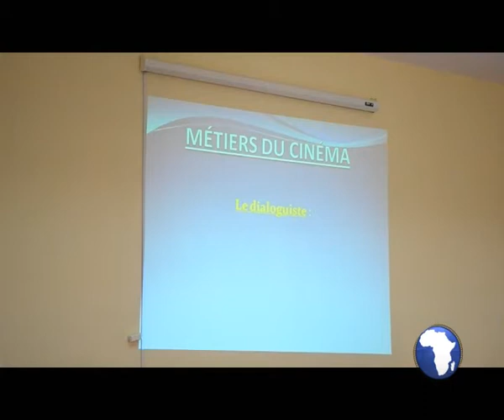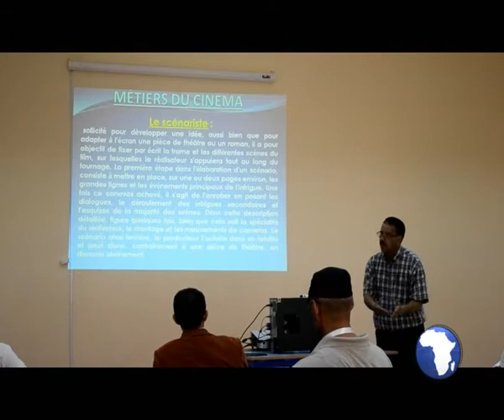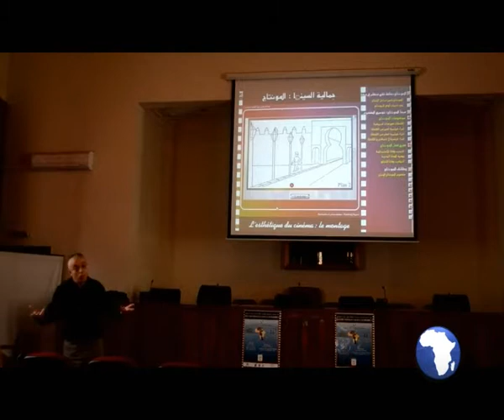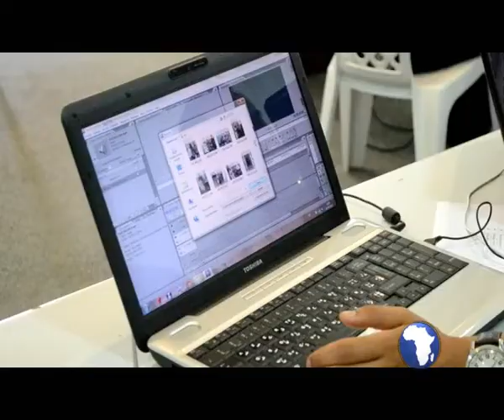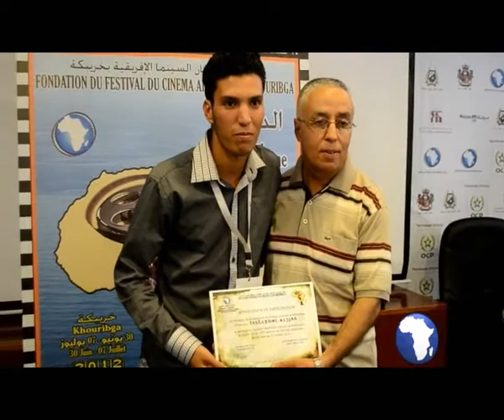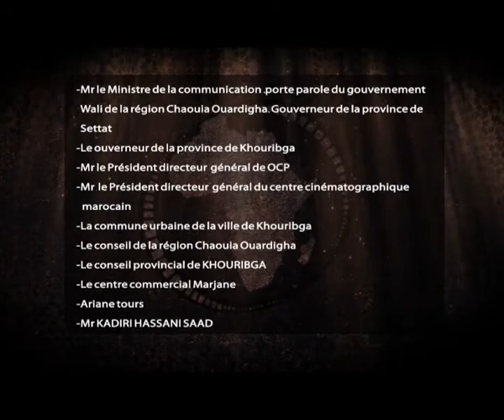Les ateliers de la 15ème édition du Festival du Cinéma Africain de Khouribga HQ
de la 15ème édition du Festival du Cinéma Africain de Khouribga HQ morocco maroc energievision